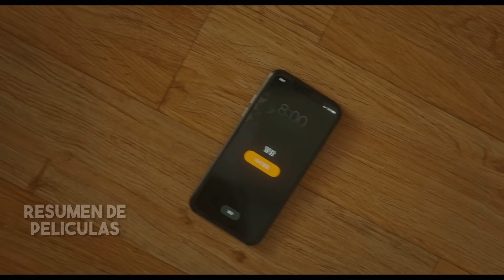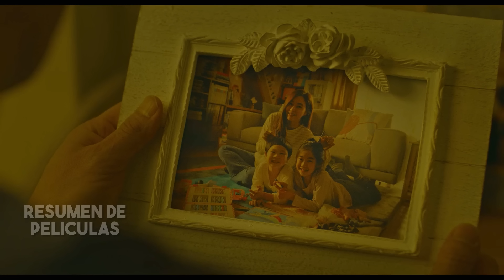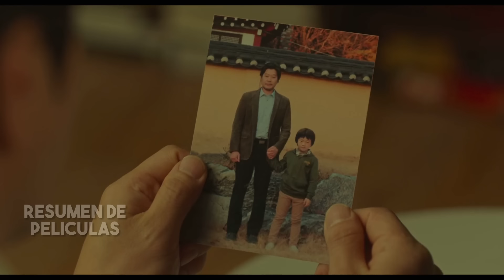Este Hombre Rico y Soltero Se Sorprendió Al Despertar Un Dia Sin Dinero, Con Esposa e Hijos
Un polémico y famoso actor de éxito tiene una experiencia sobrenatural al conocer a un taxista en Nochebuena, quien le hace experimentar una nueva vida llena de emociones.